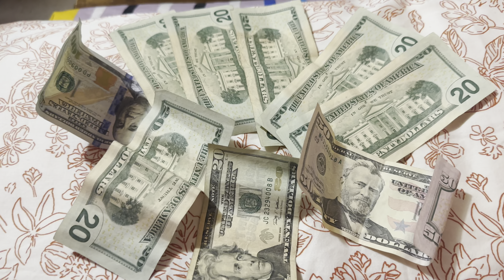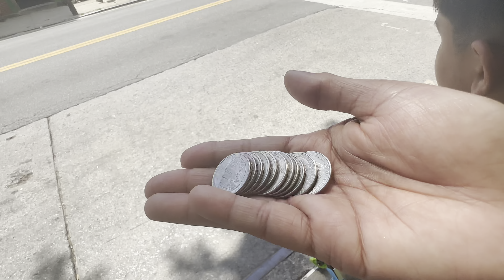July 15, 2024